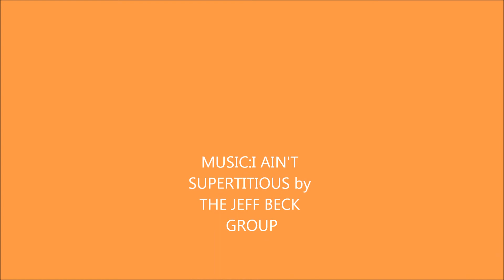HARD ROCK DINOSAURES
JEFF BECK and JIMMY PAGE created hard-rock.